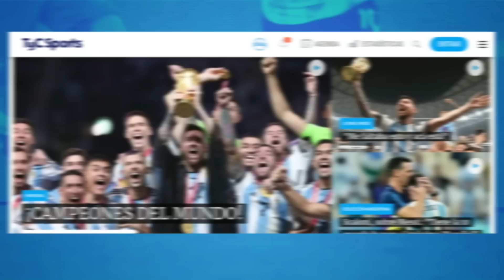PRATTO EN TyC SPORTS 🔥 ¿DICEN QUE SOY MAL LÍDER? YO TENGO EN CLARO QUIÉN SOY 💣 VÉLEZ, CASLA Y MÁS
Luego de su conflictiva y sorpresiva salida de Vélez, Lucas Pratto pasó por la pantalla de TyC Sports mientras se encuentra en condición de libre buscando club y habló de las propuestas que surgieron en los últimos días. Además, el ídolo de River, campeón de la Copa Libertadores 2018 con dos goles en al final ante Boca, uno en la ida en La Bombonera y otro en la vuelta en Madrid, elogió al Millonario que actualmente dirige Martín Demichelis.

"Me llamaron para ver cómo estaba. Ya saben mi forma de ser. Me llamaron para que nos juntemos a comer. Fueron mensajes lindos. Es un equipazo, individual y grupalmente. Tienen un gran entrenador. Como con Marcelo (Gallardo), Martín (Demichelis) consiguió que crean en la idea de él. Para mí, el fútbol es atacar, ser agresivo. Los primeros defensores de River son los volantes y Lucas Beltrán. Te pasan por arriba. Con River tenés que dar el 150 por ciento en ese día porque sino te pasan por arriba", declaró en diálogo con Sportia.

"En la vuelta en cancha de River, la pasamos mal. River te lleva a dar el 100 por ciento. Lo mejor que tiene River es la mentalidad. No importa quién esté enfrente. Ellos huelen sangre y van al hueso directo. No hablamos mucho cuando nos juntamos, no hablamos de ese tipo de cosas. Desde la experiencia, que me tocó salir de River y Vélez, uno siempre intenta decirle a los excompañeros que están tan identificados que disfruten del momento y que, si se tienen que ir, que lo hagan con la cabeza en alto y mirando todo lo que lograron en ese club", agregó.

Lucas Pratto, sobre el interés de San Lorenzo
Uno de los primeros equipos en mostrarse interesados en Lucas Pratto tras su salida de Vélez fue San Lorenzo, e incluso recibió un llamado del entrenador Rubén Darío Insúa. "Con Insúa, el año pasado, lo saludé. Nunca había tenido la posibilidad de cruzarme con él. Dejó entrever que le hubiese gustado dirigirme. Hace unos días, cuando se comunicó conmigo, mi respuesta fue que quería cerrar mi etapa en Vélez y después iba a ver las ofertas. Le agradecí mucho el llamado, las palabras con la prensa hacia mí. Soy muy agradecido con la gente que le importo como persona y como jugador", expresó en TyC Sports.

Por otro lado, aseguró que de Racing "no me han llamado. A mí directamente, no. Justo ayer hablaba con uno mis representantes de intentar volver a jugar en un equipo de Libertadores por los goles y récords. Nunca le di mucha importancia. Hoy podía ser una posibilidad".

Giannetti y Janson, posibles refuerzos de Boca
Boca, club en el que se terminó de formar Lucas Pratto, busca reforzar la defensa y el ataque y posó sus ojos en dos excompañeros del Oso: Lautaro Giannetti y Lucas Janson. "No dudo de la capacidad de ninguno de los dos. Están capacitados para jugar en cualquier club grande de Argentina, como es Vélez también. No sé qué piensan ellos. Están muy bien en el club, tranquilos, contentos. No creo que pase por desligarse de jugadores más grandes. Vélez tiene un plantel equilibrado y necesita jugadores de experiencia para darle tranquilidad a los chicos. No sé la situación bien de qué quiere hacer cada uno", concluyó.